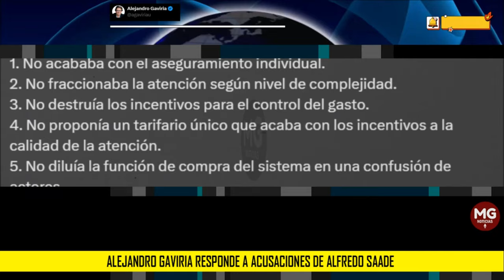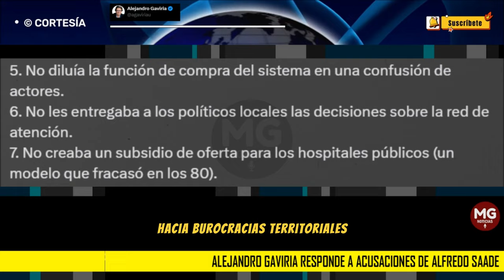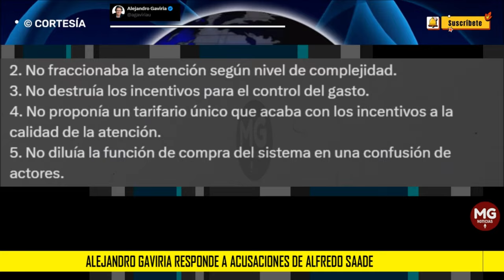⛔ CONTUNDENTE RESPUESTA ALEJANDRO GAVIRIA A ACUSACIONES DE ALFREDO SAADE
Cabe señalar que este señor promueve el cierre de medios de comunicación y el rompimiento del orden constitucional para reelegir el Presidente. Le explico en detalle a pesar de su talante antidemocrático: a diferencia de la reforma actual, la reforma que propusimos entonces.
post ALEJANDRO GAVIRIA